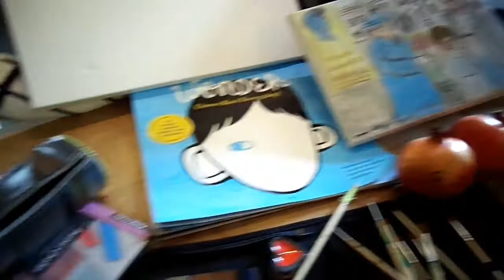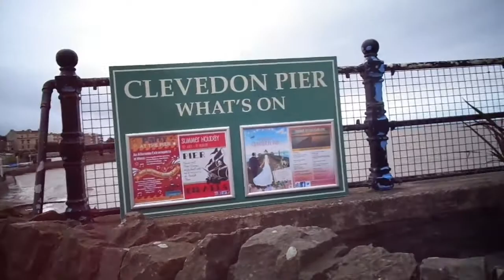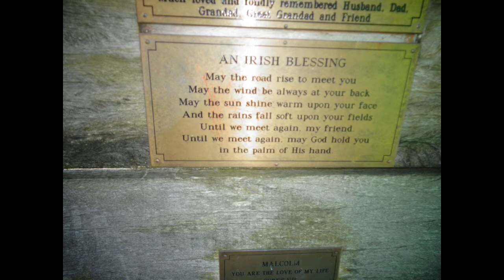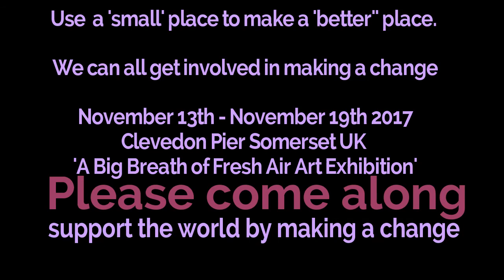A Big Breath of Fresh Air | 11 year old's Art Exhibition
please come along! I would love to see you at the art exhibition, if I am not present on any of the days, please send me pictures of the event and what you liked about it.

Clevedon Pier
Address: The Beach, Clevedon BS21 7QU
Date: 13th November 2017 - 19th November 2017.

LETS MAKE THAT CHANGE